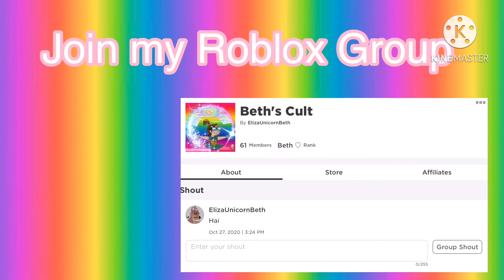🄰🄼🄾🄽🄶 🅄🅂 | Gacha club Version | GCMM 🦄🌈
This is remade cause The name of White was (FloweryWhite0, Not WhiteFlowery,) Thats Why I remade it

Cast of Among us colors
Red❤️ Crewmate
Orange🧡Crewmate
Yellow💛Crewmate
Green💚Imposter
Blue💙Crewmate
Purple💜Crewmate
Pink💖Imposter
White🤍Crewmate
Cyan🌐Crewmate

Who is ElizaUnicorn Rainbows? A Person who likes Unicorns, Rainbows and Pandas. She is 9 years old and a good editor! Her favorite color is pink and all Rainbows :D Respects all people and Listens to nice people and not mean people, She doesn’t care when she got insulted or getting accused. Sometimes she is funny 😄

Remember Stay Unicorned 🦄🌈 ♥︎♥︎♡︎♡︎